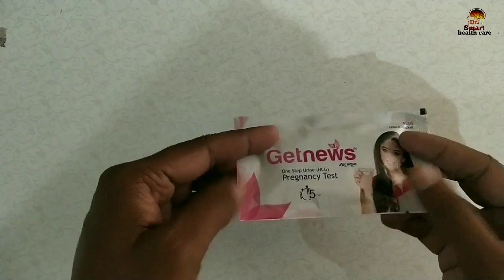Urine pregnancy test /beta HCG test or sonography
iss video mein pregnancy test ke baare mein Jankari Di Gayi Hai. ghar par pregnancy test kaise kare yadi pregnancy test se aap confirm nahi ho Pa rahi hai to Uske Alawa kaun kaun se test karana chahiye iss video ko dekh kar aap Poori Jankari prapt kar sakte hain.